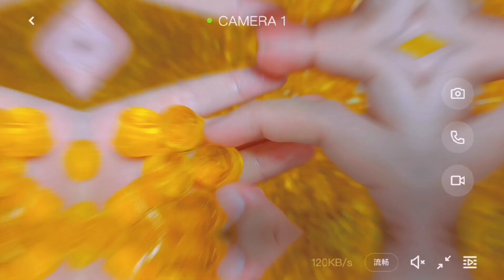Complete gummy candy production line 👏👑 gummybear gummybearmachine gummymachine #